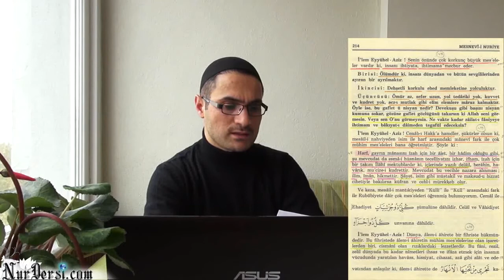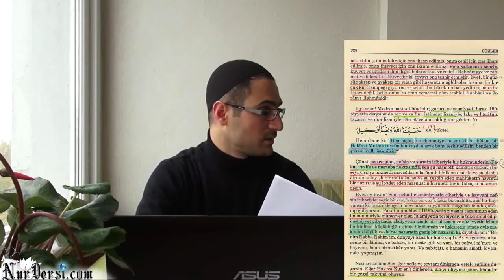Cehl, Cehl-i Mutlak